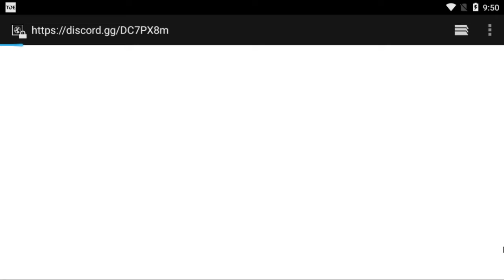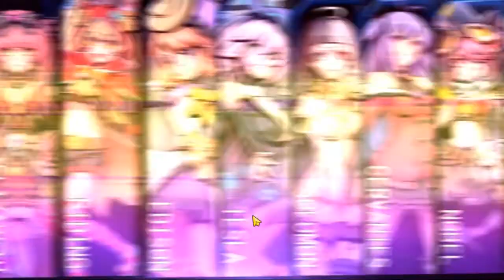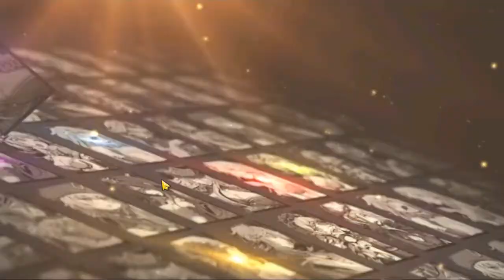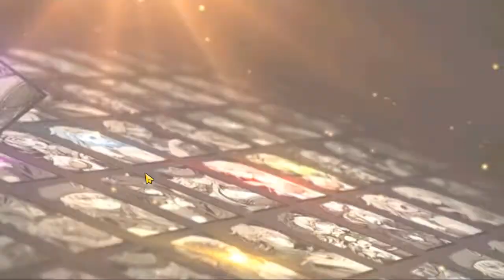Harbingers Gameplay | Mobile Game | Law of Creation But 3D Basically